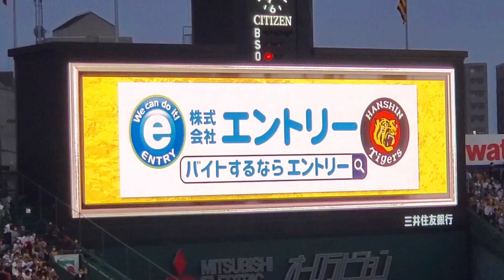20220520 ▼ 坂本誠志郎 奇数打席の登場曲【｢沈丁花｣／DISH//】 3回ｳﾗ第1打席 阪神ﾀｲｶﾞｰｽ@阪神甲子園球場･3塁ｱﾙﾌﾟｽ席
【｢沈丁花｣／DISH//】